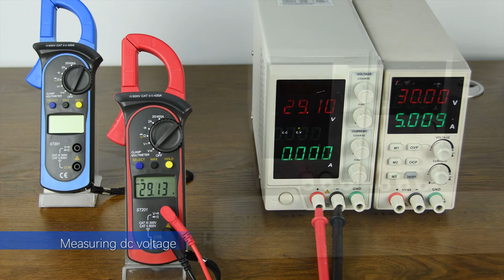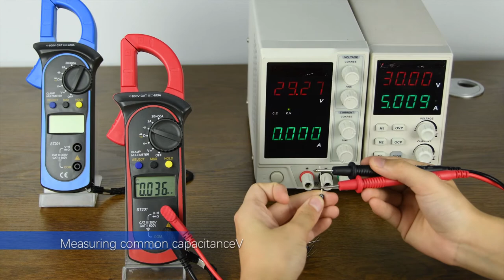ANENG ST201 Digital Clamp Multimeter Transistor Capacitor Tester Automotive Electrical Voltmeter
ANENG ST201 Digital Clamp Meter Multimeter 1999 Counts Clamp Ammeters Capacitor Tester Automotive Voltage Current Tester tools

Specifications:
Product Name: Clamp ammeters
DC Voltage: 600V
AC Voltage: 450V
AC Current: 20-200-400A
Resistance(ohm): 200K
Buzzer Function: Yes
Max LCD display: Yes
Data Hold Function: Yes
Max Display: 1999
Battery Type: 2 x 1.5V (AAA Battery) (Not Included)
Color: blue
Material: Plastic, Electronic Parts
Cable length: Approx. 0.8M

Package List:
1 x Clamp Digital Multimeter
1 x Test leads
1 x User Manual